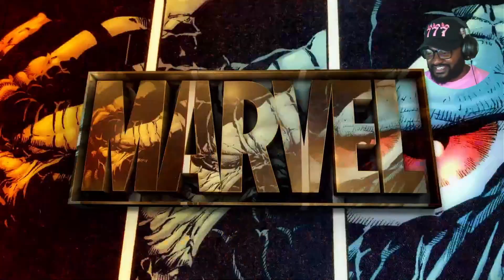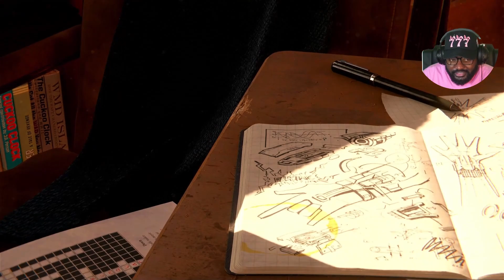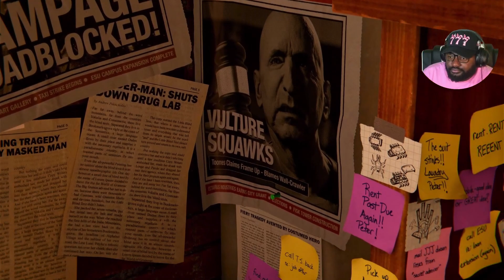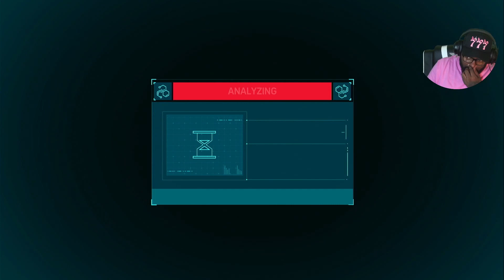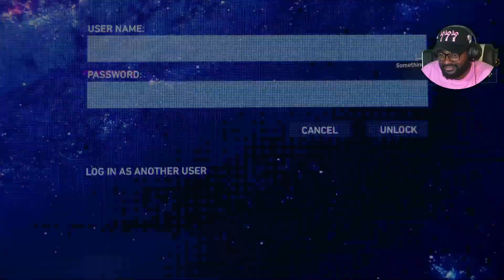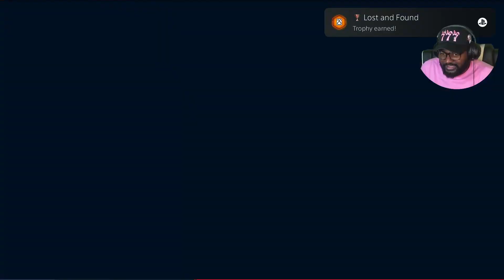Punched The Taste Out Of His Mouth | Marvel's Spider-Man Resmastered Full Game (Part 1)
Don't mind your friendly neighborhood Spider-Man swinging here. Marvel's Spider-Man brings the action/adventure we needed. Fighting crime in New York taking out big bosses such as KingPin and small city thugs. Part one gives us a start at an older Peter Parker in his mid 20's helping the city take down one of the crime bosses in Manhattan. Spider-Man helps the city NYPD out fighting against Kingpin's goons, and of course, they end up failing because they're not a match for Spider-Man. Yuri who's an NYPD officer herself has faith in Spider-Man and is secretly partnering with him. That's one boss off the streets, only time will tell. Marvel's Spider-Man Remastered can be played on both PS5 and PC.